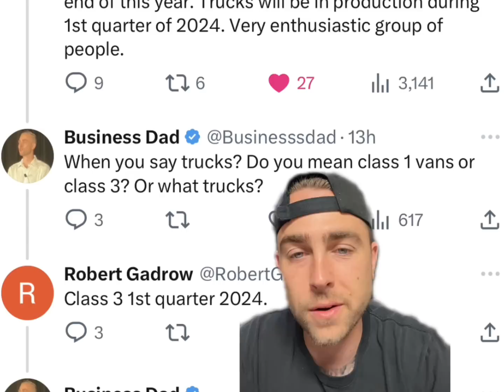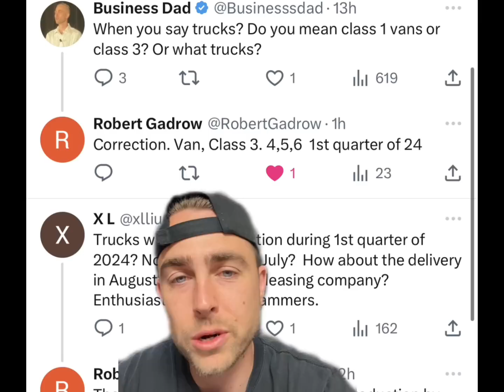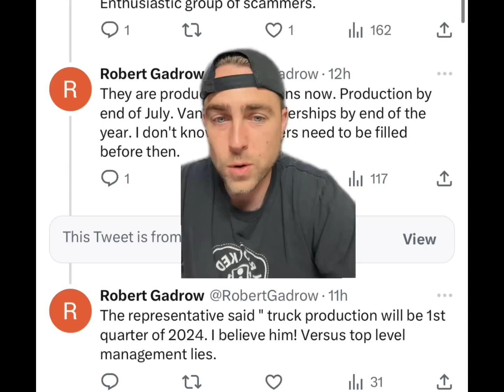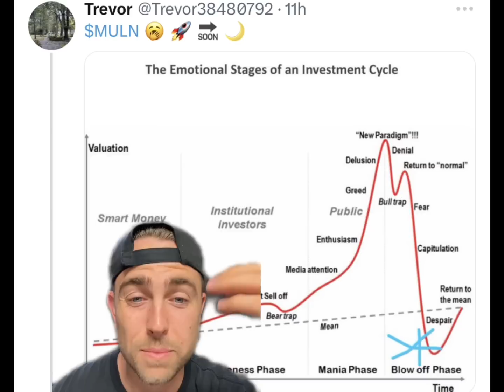MULLEN HAS STARTED CLASS 1 PRODUCTION.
-Chart analysis
-$7 OPEN ✅ Until (JUNE 29th)

Discussion: mullen penny stock,muln short squeeze,mullen technical analysis,mullen automotive,where is muln stock running to,muln price target,muln stock,muln penny stock,muln news,mullen automotive buy out,muln massive short squeeze,buy muln stock,muln stock update,muln news,muln update,ev stocks,ev company,Muln stock,Randy Marion,stocks,stocks to buy, stocks to watch,mullen Saudi deal,Lawrence and mullen,MAEO